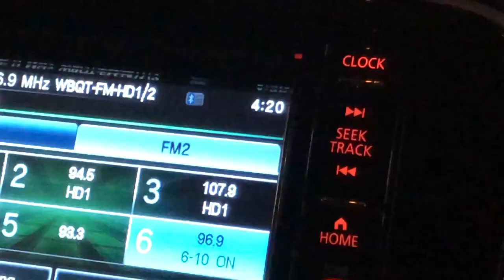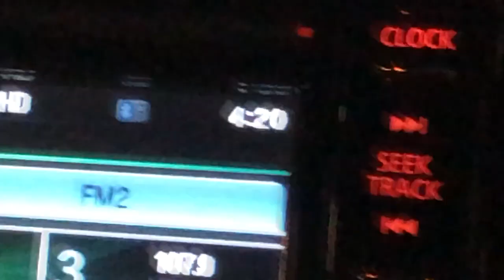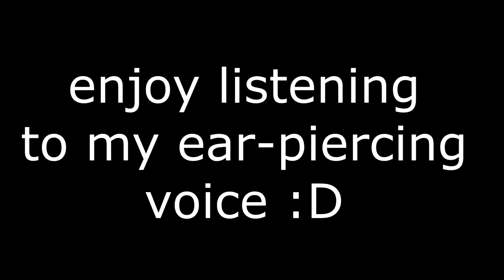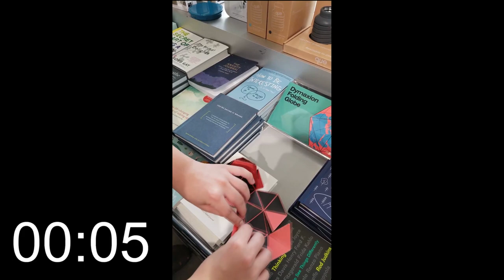LAME ART AND COOL DOGS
we head out into liberal territory and experience the ARTS